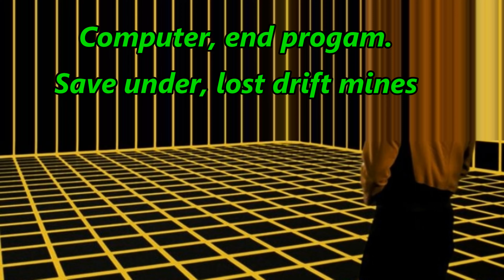Lost mines of the San Gabriels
Just out exploring.